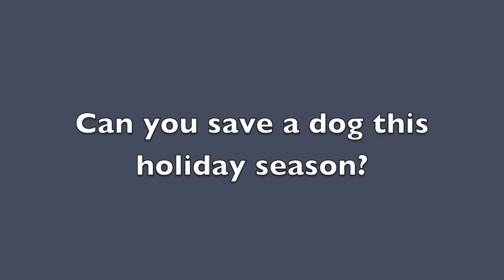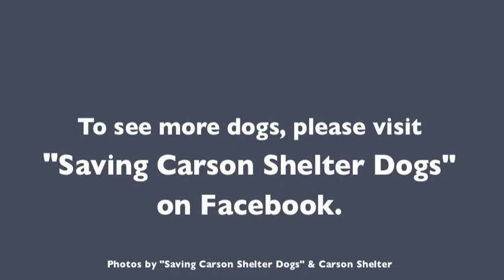Carson Holiday Dogs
Today is November 28, 2014.  The dogs on this video and many more are at high kill, Carson Shelter in the County of  Los Angeles, CA.  All need to find homes or be rescued as soon as possible.